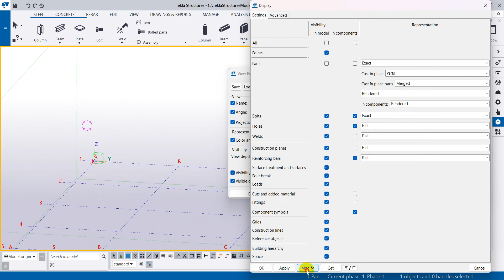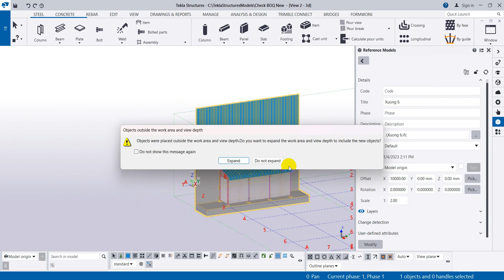[Tekla Structures] Add IFC model